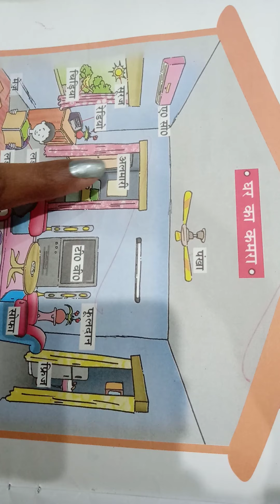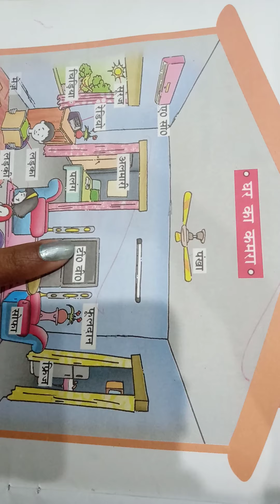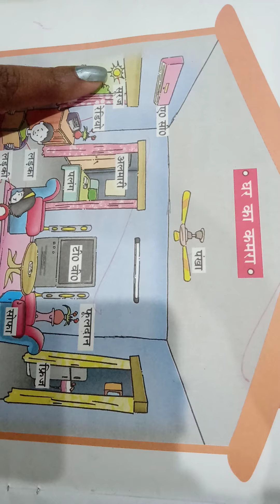Class-1,2 Subject-Hindi language, Topic-Naam vale shabd(sangya)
नाम वाले शब्द ,
संज्ञा ,naam wale shabd